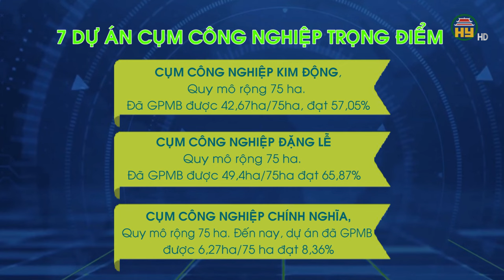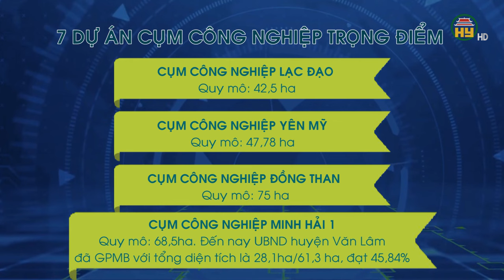Hưng Yên đẩy mạnh GPMB 7 dự án Cụm công nghiệp trọng điểm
Hưng Yên TV | Hưng Yên đẩy mạnh GPMB 7 dự án Cụm công nghiệp trọng điểm

Tiktok: Truyền hình Hưng Yên
Facebook: Đài Phát thanh và Truyền hình Hưng Yên
Zalo: Đài PTTH Hưng Yên